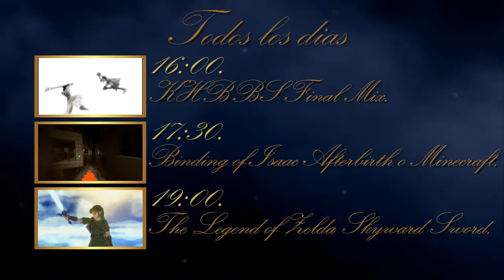The Legend of Zelda: Skyward Sword - Cap 59 - El ultimo Juicio